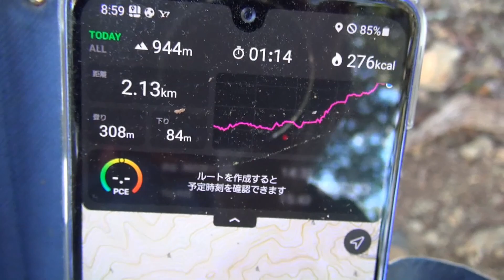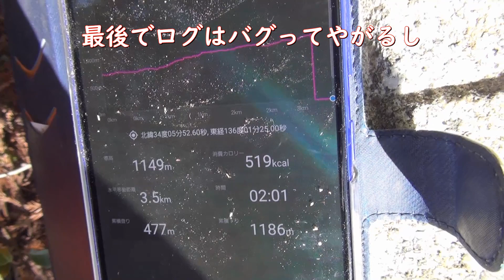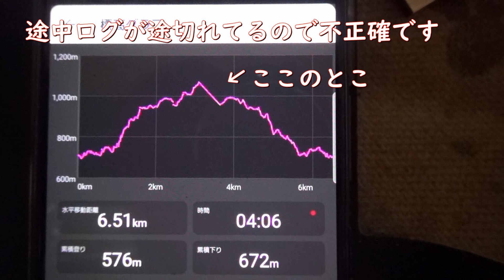上北山古道からサンギリ峠・白川峠経由でウルメ谷の頭（1113.5ｍ）へ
サンギリ林道のピークの少し手前（南側）から古道が残っている。
入り口は不明で古道がどこかわからず川を遡上。けっこう立派な滝発見（ 1:59 ）。ルート迷いしてて嬉しいご褒美。その後無理矢理斜面登って古道に合流（ 5:00 ）。9:55 サンギリ峠への尾根にぶつかり古道とはお別れ。尾根を進み、 15:25 あたりで峠通過。19:22 山頂（ウルメ谷の頭）。
帰りは最後の最後でルート間違いをするオマケつき。途中でも2回外れましたが、大怪我には至らず。
こんなとこ登るモノ好きはほとんどいない様子。そういうとこ好きなオレにはもってこいのハイクになりました。